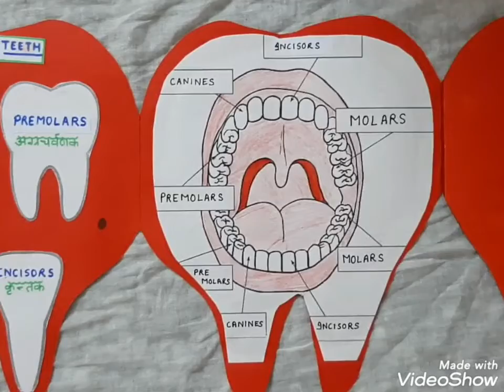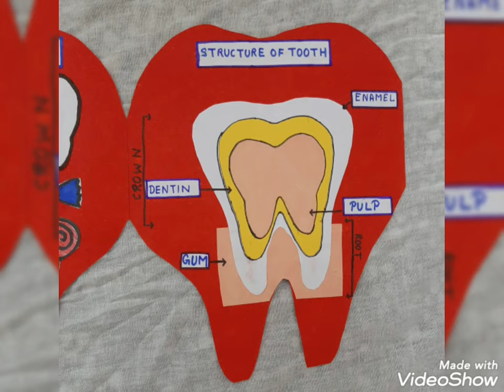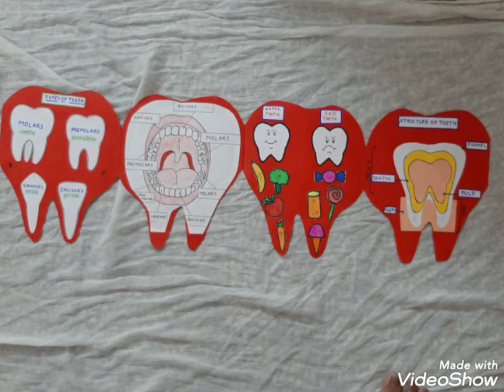handmade easy and simple tlm for science teachers and students on the topic teeth